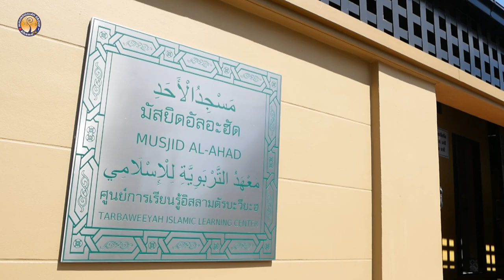AH 2881 แบบอย่างจากท่านนบี โดย อาจารย์มัรฟู กลิ่นมาลัย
21.1.65 @ มัสยิดอัลอะฮัด ศูนย์การเรียนรู้อิสลามตัรบะวียะฮฺ ซ.อ่อนนุช 66 แยก 13 เขตประเวศ กทม.
Tel & Line iD :
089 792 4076 (ดาวุด)
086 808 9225 (อับดุลการีม)
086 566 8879 (อนัส)
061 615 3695 (มุสตอฟา)